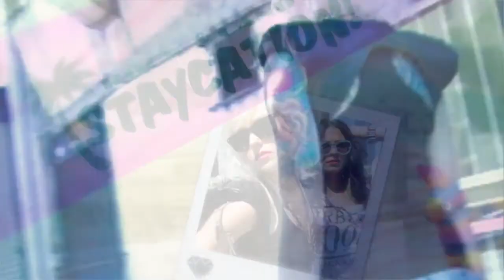Rock & Candy 2010 Lookbook